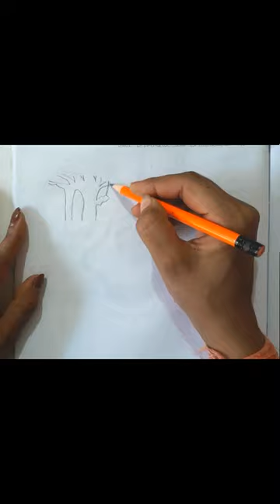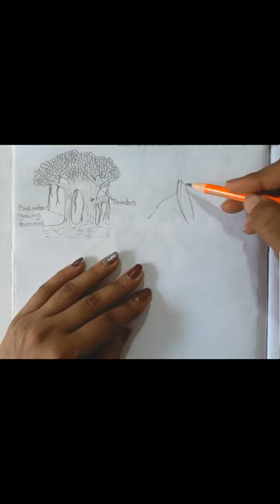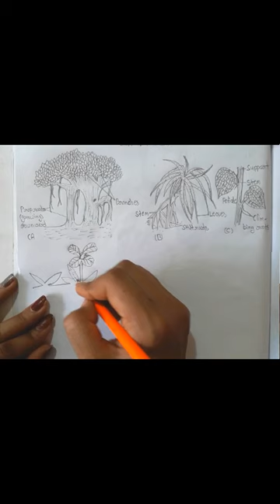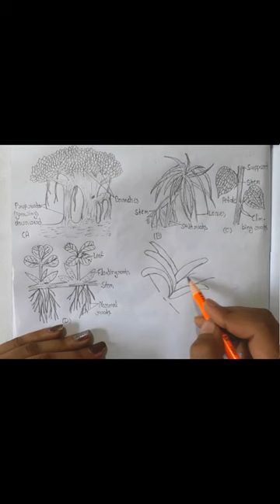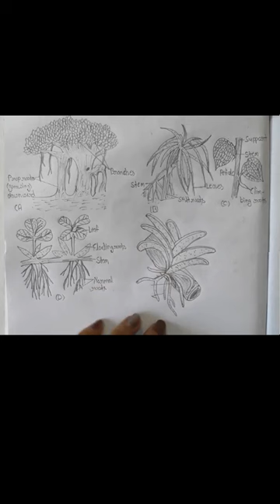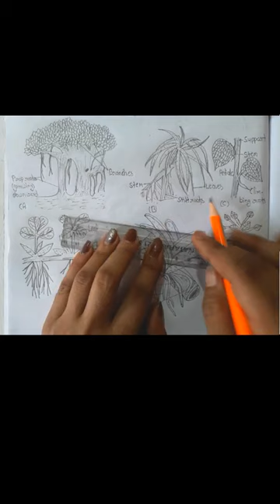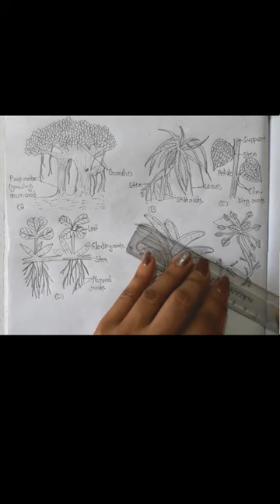A.Prop roots B.Stilt roots C.Clinbing roots D.Floating roots E.Epiphytic roots F.Assimilatary roots